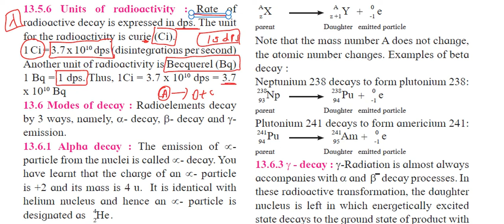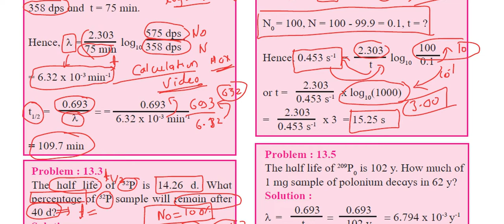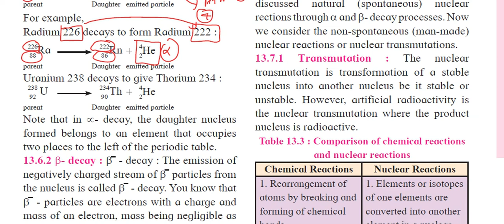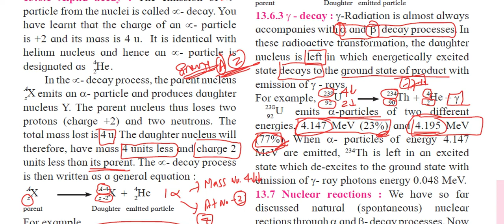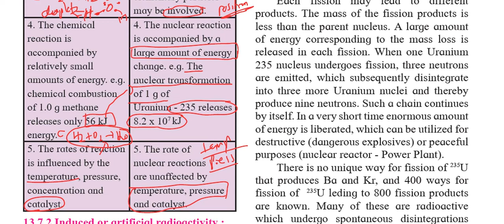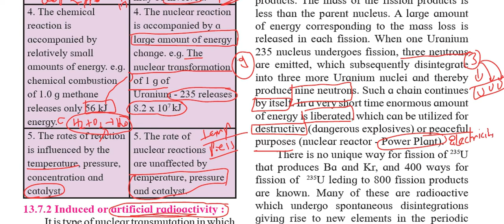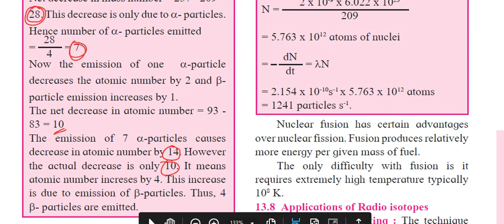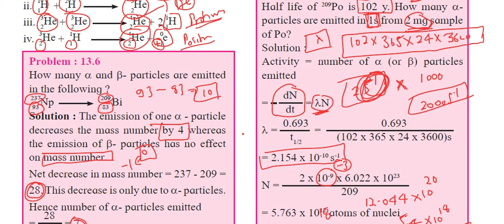Class-11 Ch-13 Nuclear Chemistry And Radioactivity 03 Maharashtra Board New Syllabus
in this video i have explained  about chapter nuclear and radiochemistry in accordance with maharashtra state board . in this video we will study about all the reaction related to nucleus , factors responsible for stability of nucleus . we will also study about emission of alpa , beta and gamma particle the energy associated with them as well as energy calculations i have also discuss about artificial radioactivity , nuclear fission , nuclear fusion alongwith numericals related to changes taking place in atomic mass and atomic no. on emission o particles.

Gamma radiation is simply a loss of energy by the nucleus, a deexcitation ; much like an emission of light or X-rays by energetic atoms. Alpha and beta decays almost always leave the nucleus in an excited state. Gamma emission brings the nucleus down to a more stable energetic state.

A beta particle, also called beta ray or beta radiation is a high-energy, high-speed electron or ... Ionizing radiation. Alpha radiation consists of helium nuclei and is readily stopped by a sheet of paper.

Complete playlist Of Standard 12